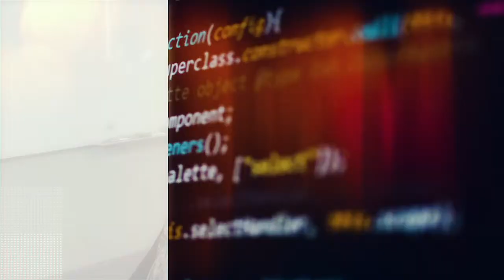Community Building with CTOs, with Dr. Tony Karrer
There’s a misconception that people in tech aren’t big on networking and connecting socially. Our guest today has busted that myth and shows us the power of community building with CTOs.

Dr. Tony Karrer is one of the founders of the Los Angeles CTO Forum, and is also an inspiration to me. He’s built multiple start-ups, is currently the CTO of several companies and holds a doctorate from USC.

Listen in to hear his wisdom on the topics of community building, scaling up and scaling down and much more on today’s CTO Studio.

In this episode, you’ll hear:

● What is a fractional CTO?
● What lesson did he learn from scaling in the dot com era?
● When do you know if you need a CTO?
● Is there a way to ensure you find the right advisors?
● How do you know if a CTO is a first class citizen of their C suite?